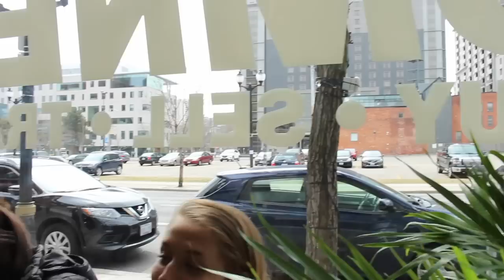OMNES GRAND OPENING | Mario Ruiz Vlog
WHATS GOOD EVERYONE ON YOUTUBE!! Mario back with another video for you guys, ive been super busy lately. The OMNES shop is now open for the public to come get fresh with the finest Vintage clothing such as Tommy Hilfiger, POLO, Nautica, Kappa and lots more amazing clothing for you to enjoy! Im planning to do a lot more Haul Videos in the next few days! We have a $2000 dollar SUPREME haul on the way, new Trip to the thrift! So stay tune everyone its gonna be a crazy month !